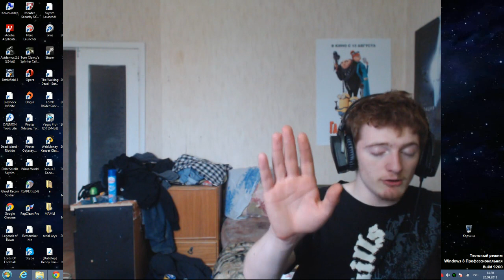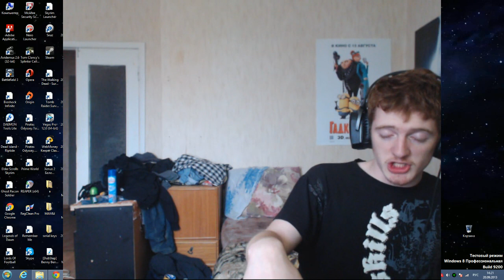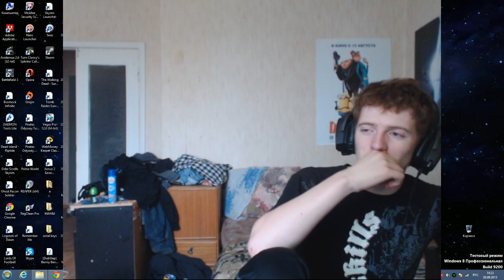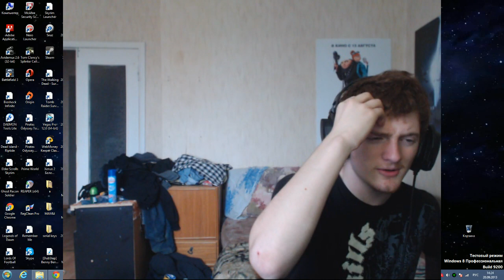Воспоминания о ростиксе(KFC)и работниках